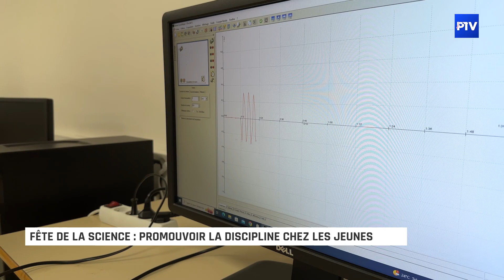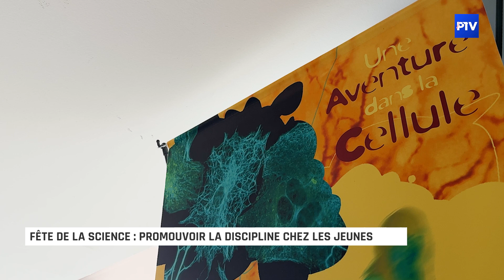Fête de la science : promouvoir la discipline chez les jeunes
Du 6 au 16 octobre, la science est en fête à l’occasion de la 32e édition de la Fête de la science. Un évènement national qui célèbre les sciences, les techniques et les innovations. Son but ? Faire découvrir, au plus grand nombre, le monde scientifique sous un format ludique et amusant. Exemples à Saint-Dizier, au lycée Blaise Pascal et au Centre socioculturel.